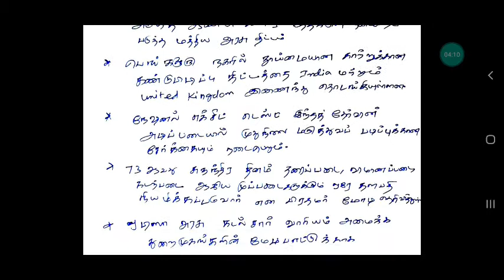ஆகஸ்ட் மாத நடப்பு நிகழ்வு டிஎன்பிஎஸ்சி தேர்வு நோக்கில்